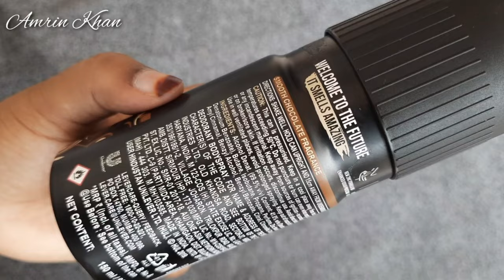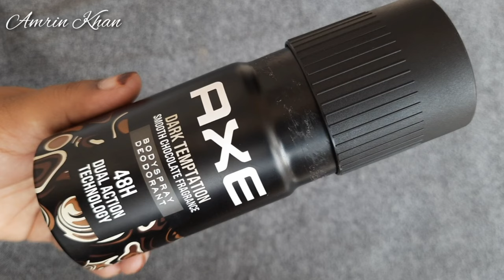AXE CHOCLATE DEODORANT | AXE Dark Temptation Smooth Choclate Fragrance Body Spray Deodorant